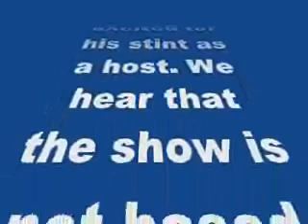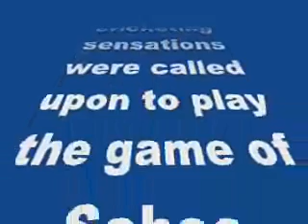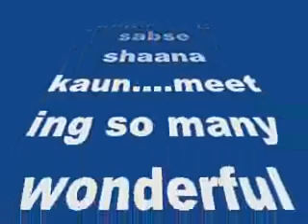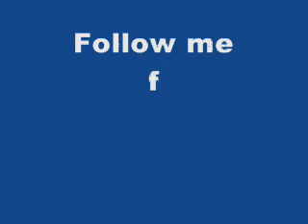Shah Rukh invites Yuvraj,Robin and Harbhajan on India Poochega-Sabse Shaana Kaun!-review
Shah Rukh Khan invites Yuvraj Singh, Robin Uthappa and Harbhajan Singh on India Poochega-Sabse Shaana Kaun!

After a long hiatus, SRK is making a comeback on television!
Shah Rukh Khan will soon be seen hosting a quiz show on &TV called India Poochega: Sabse Shaana Kaun. The actor is super-excited for his stint as a host. We hear that the show is not based on academic questions and contestants from various walks of life will be pitted against each other.
At the latest taping of the show SRK invited cricketers Yuvraj Singh, Harbhajan Singh, Robin Uthappa and Manish Pandey (of Kolkata Knight Riders) The cricketing sensations were called upon to play the game of Sabse Shaana Kaun and they all had a blast. SRK tweeted, “Good fun time with the boys. Played for charity on SSK. Thank you for coming.”
King Khan prepped up for the quiz show at his home Mannat and put in a lot of late nights into the rehearsals of the show. He is quite excited for the audience to watch the show and he tweeted, “Shooting sabse shaana kaun….meeting so many wonderful ppl with common issues but special grit & determination. So special to be ordinary.” The actor also shared with his fans that he is “learning life” while shooting for SSK.